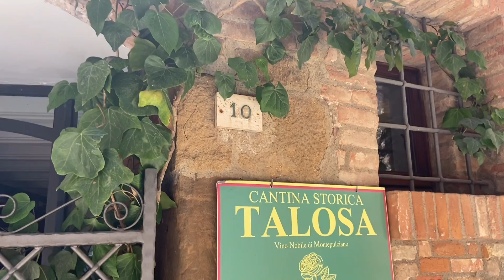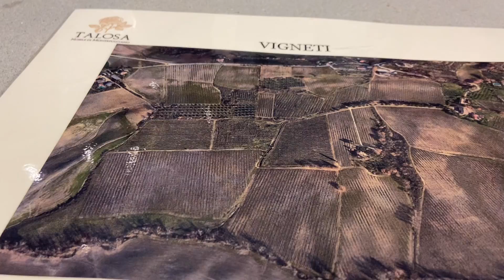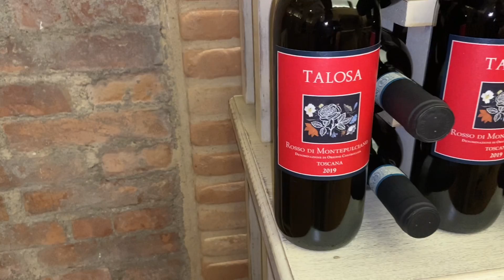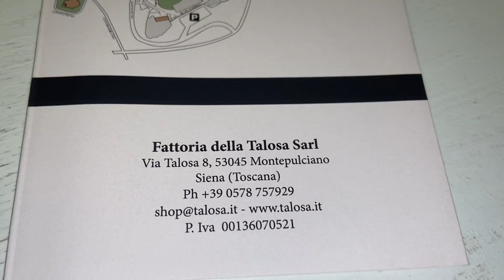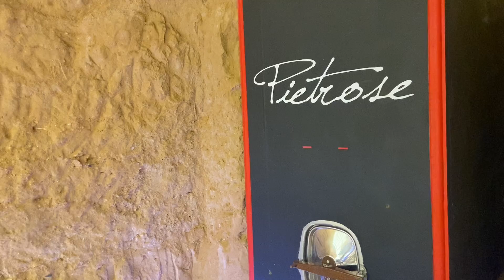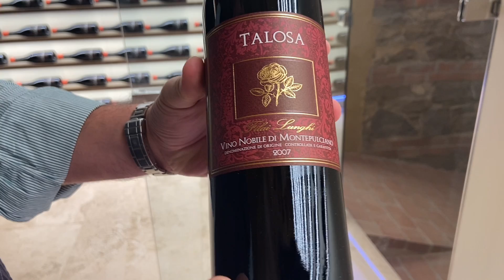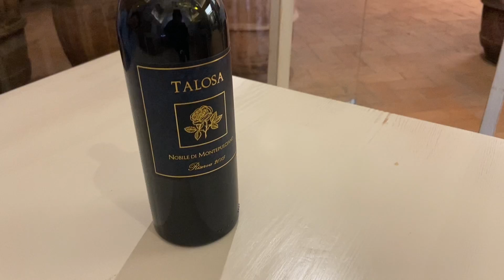Италия. Тоскана. Монтепульчано. Винодельня TALOSA. Эстетический шок.